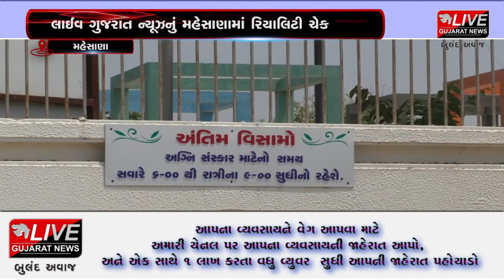મહેસાણા : લાઈવ ગુજરાત ન્યૂઝનું મહેસાણામાં રિયાલિટી ચેક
મહેસાણા જિલ્લામાં કોરોના સંક્રમણમાં સતત વધારો થઇ રહ્યું છે, ત્યારે પોઝિટિવ કેસની સાથે મોતનો આંકડો પણ વધી રહ્યો છે. લાઈવ ગુજરાત ન્યૂઝ દ્વારા કોરોના ગ્રસ્ત દર્દીઓના મોત અંગે રીયાલીટી ચેક કરવામાં આવી હતી . જેમાં ચોંકાવનારી વિગતો સામે આવી છે. મહેસાણા જિલ્લામાં ગત 7 દિવસમાં કુલ 40થી વધુ દર્દીઓના મોત થયા છે. જે સામે તંત્રના ચોપડે એક પણ મોત નોંધાયું નથી.